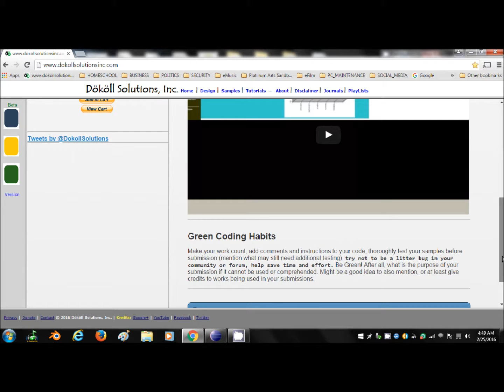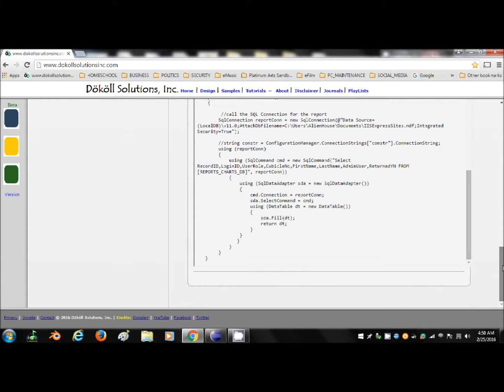Dököll Project Dashboards Create Apps Page Continued...